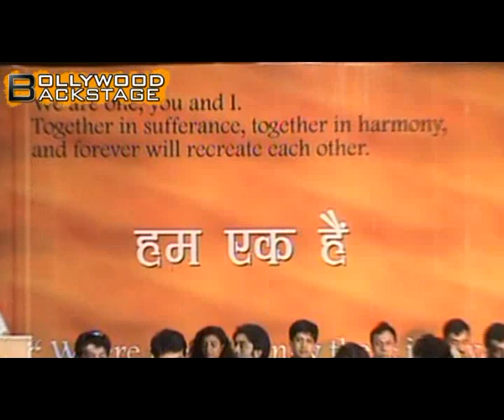Stars Talk On Babri Masjid Verdict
Several B-Town folk came together yesterday to spread the message of peace and communal harmony along with the Mumbai police. Among those who attended were Ajay Devgn, Sajid Nadiadwala, Priyanka Chopra, Farhan Akhtar, Ranbir Kapoor, Anil Kapoor, and Madhur Bhandarkar